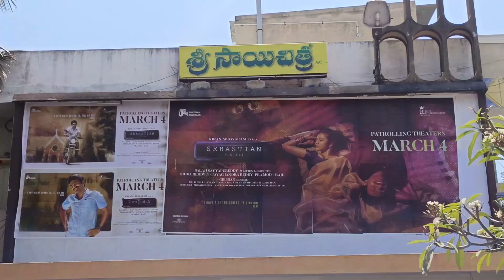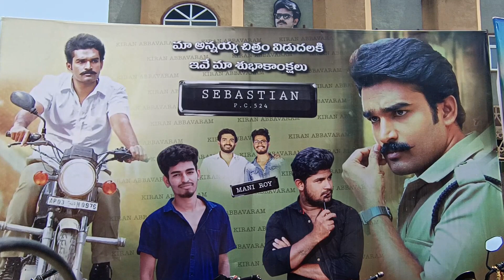Sebastian PC 524 Public Talk | Sebastian PC 524 Public Review | Kiran Abbavaram | Madanapalle Masthi